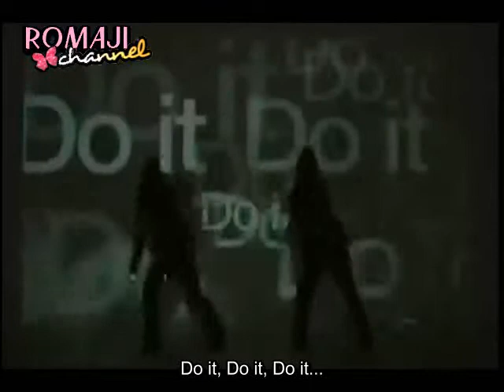[Romaji SUBBED] Brave Brothers Feat Son Dambi & Lee Min Woo - Invisible [HQ]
Title: Invisible (인비져블)
Artist: Brave Sound (용감한형제) feat Son Dam Bi (손담비) & M (Minwoo 이민우)

Im invisible~~ lalalaXD

This is a production of RomajiChannel, please do full credits if hotlinking.